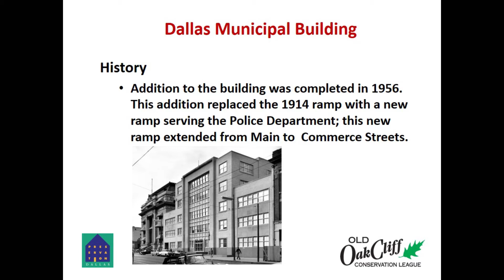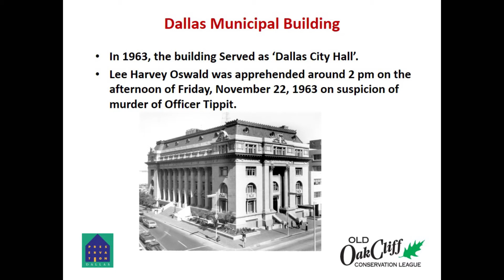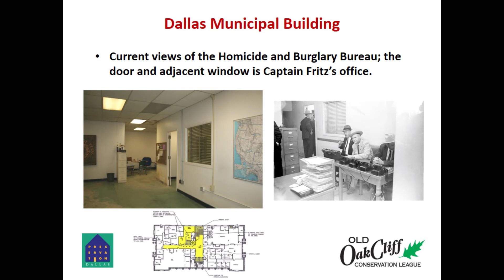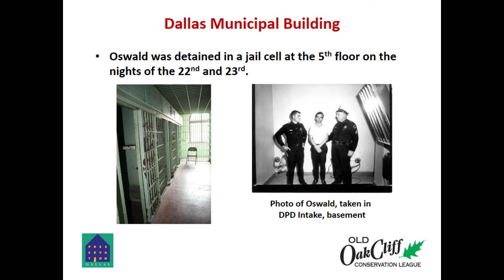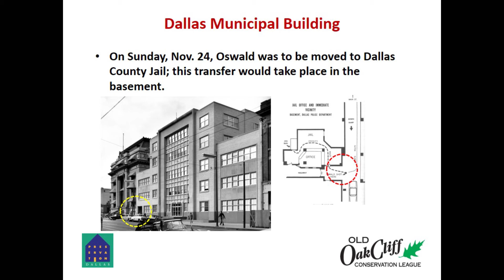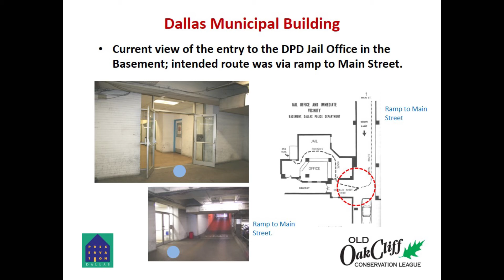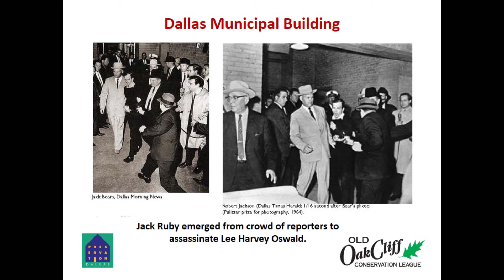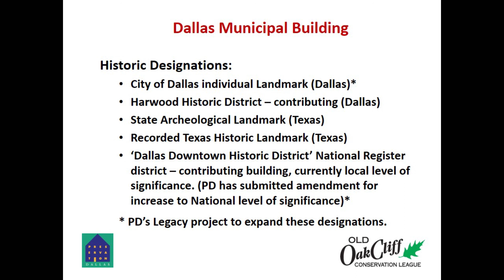JFK Sites Part VIII Dallas Municipal Building